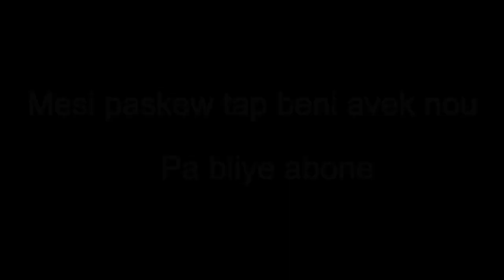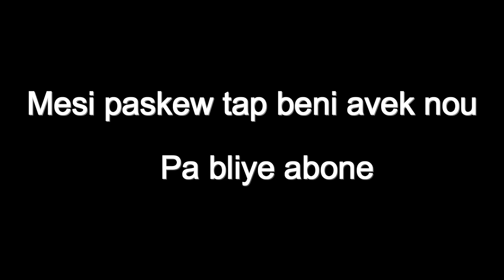Anseyman, Priye ak Deklarasyon Enposib Posib Sr Uguentz